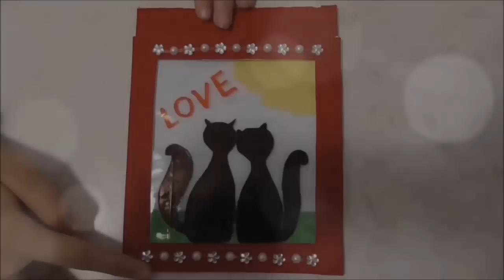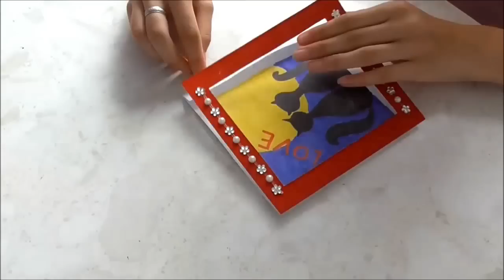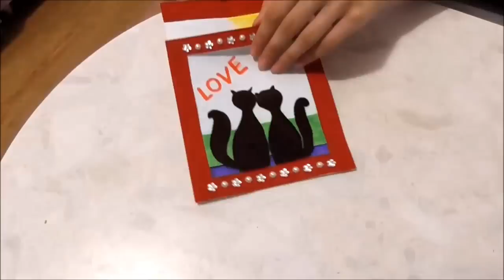DIY/ВОЛШЕБНАЯ ОТКРЫТКА "Вместе навсегда"/MAGIC CARD "Together forever"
Предлагаю сделать волшебную открытку "Вместе навсегда", смысл которой заключается в смене дня и ночи